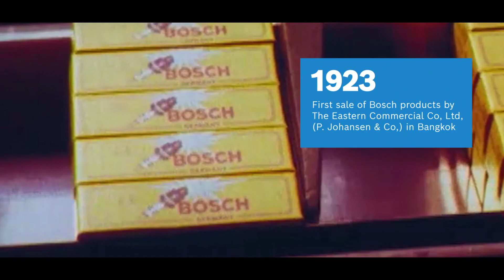Bosch Thailand Milestones 100 years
100 Years of Bosch in Thailand: A Journey of Excellence and Innovation!